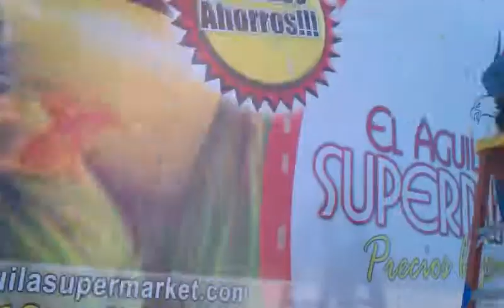EL AGUILA SUPERMARKET TRUCK WRAPS , ORLANDO/ KISSIMMEE FL